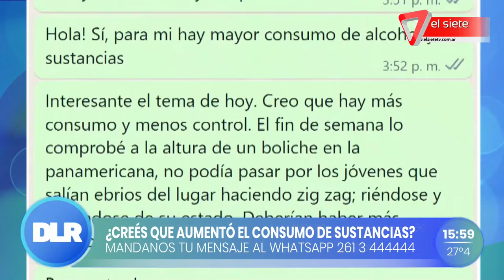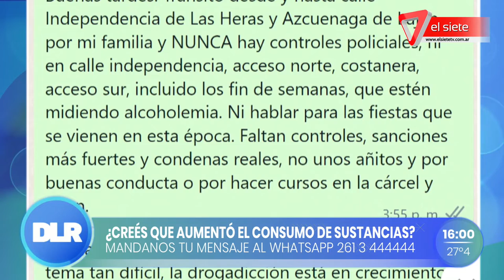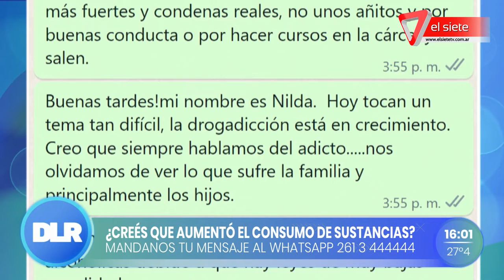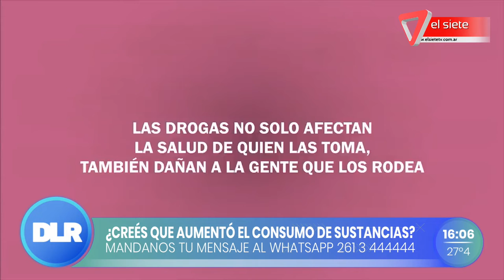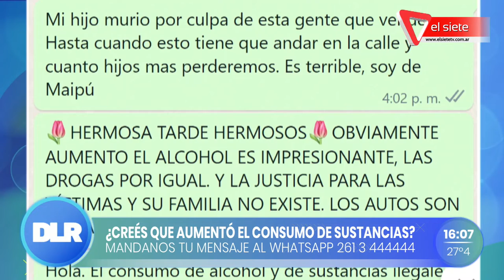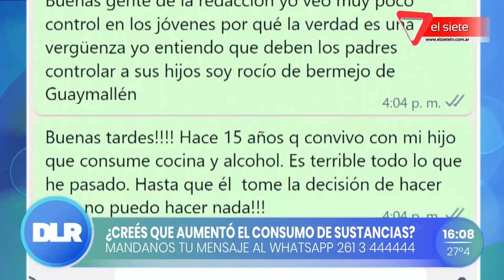AUMENTO DEL CONSUMO DE SUSTANCIAS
Las adicciones son un problema social. En Argentina advierten que es tan preocupante el consumo de drogas legales como ilegales.